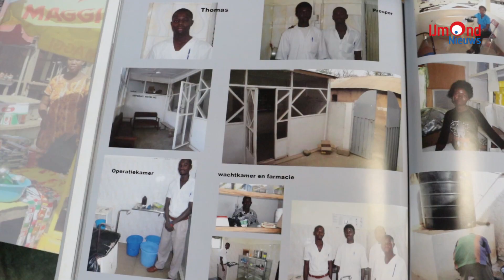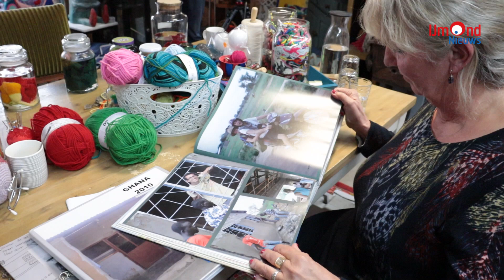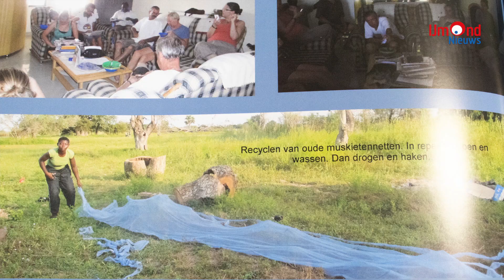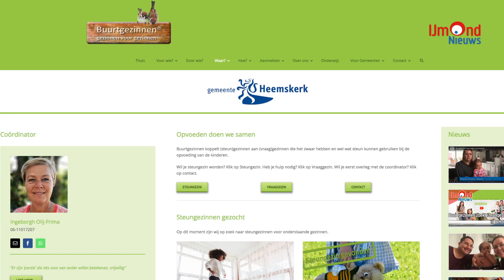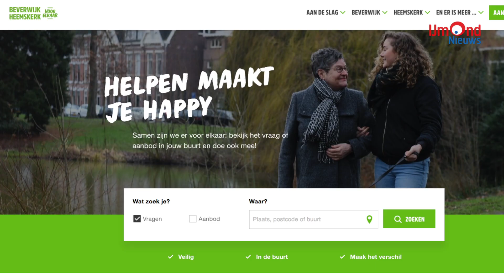Vrijwilligers in beeld Christie Greeve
2021 is " Het jaar van de vrijwiliger".
IJmond Nieuws maakte met Stichting Welzijn Beverwijk en
METHeemskerk een serie over vrijwilligers in Beverwijk en Heemskerk.
Vanaf woensdag 27 oktober is er iedere woensdag een aflevering te zien.